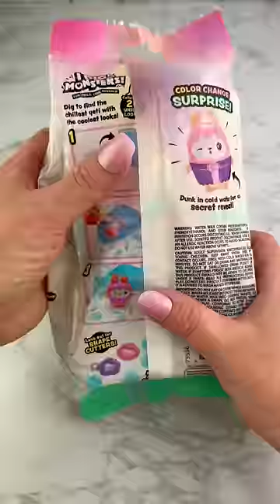Mystery Jelly Dig Popsicle Satisfying Video ASMR!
Loving the Peeling and Super Satisfying Texture of this Mystery Jelly Dig Popsicle!